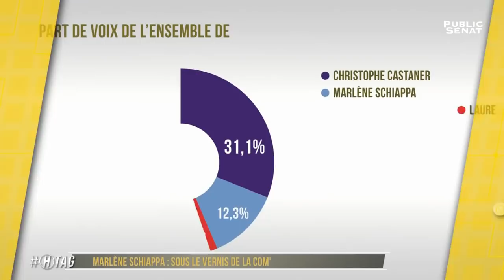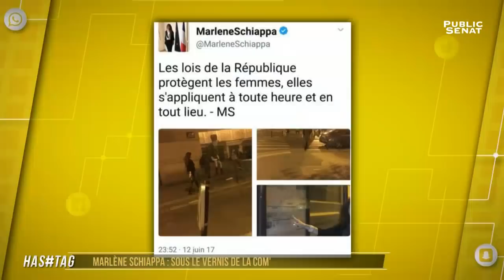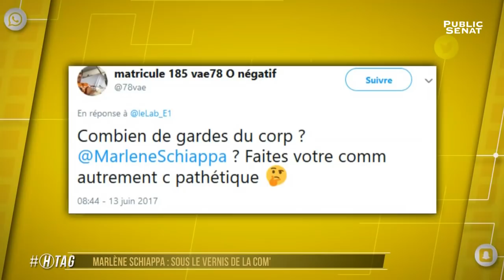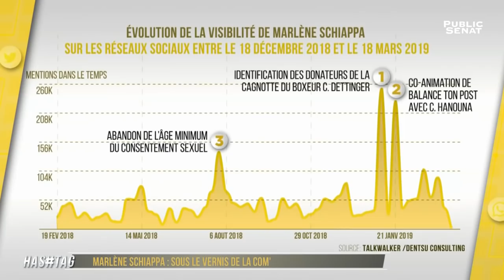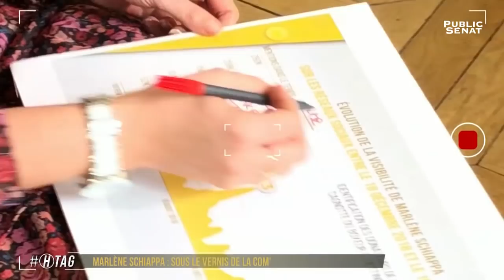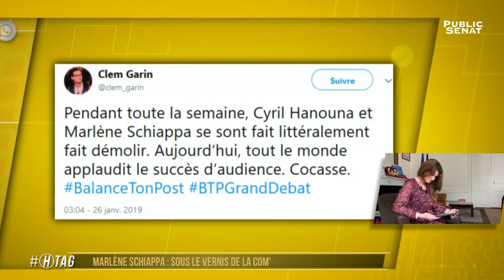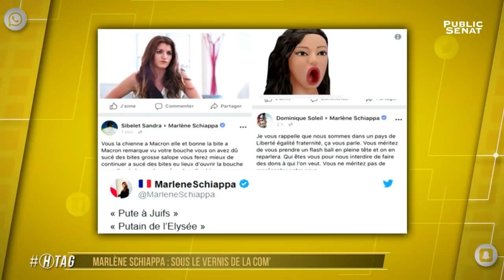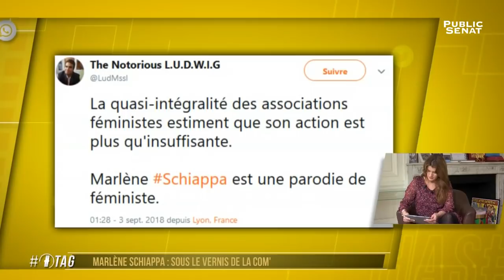Marlène Schiappa : sous le vernis de la com’ - Hashtag l'émission (30/03/2019)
Inconnue il y a deux ans, Marlène Schiappa est devenue une figure incontournable du gouvernement.

Mais avec quel impact notamment pour la cause de l’égalité femmes-hommes qu’elle défend ?
Décryptage en compagnie de Marlène Schiappa dans son bureau de secrétaire d’État.
Avec :
ISABELLE VEYRAT-MASSON : Politologue - Directrice du laboratoire communication et politique au CNRS,
Marlène SCHIAPPA : Secrétaire d'État chargée de l'Égalité entre les femmes et les hommes ,
Véronique REILLE SOULT : Spécialiste en communication et e-réputation - Dentsu Consulting.
Présenté par Hélène RISSER.